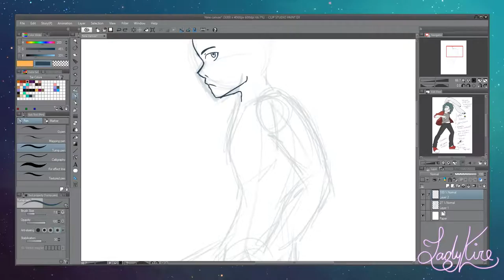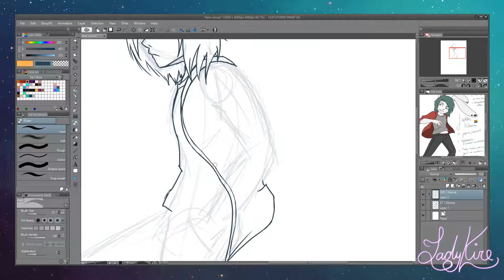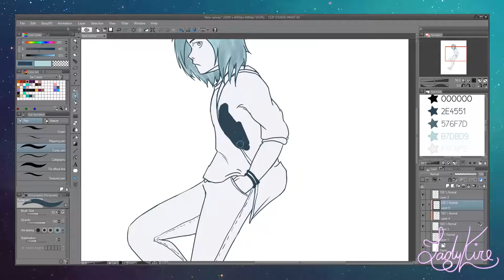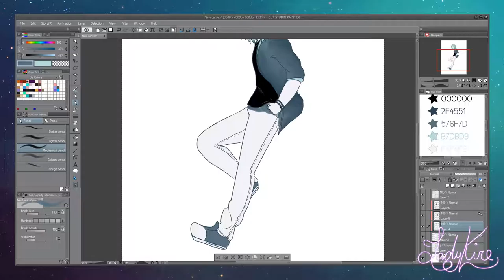Jump || Speedpaint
Program: Clip Studio Paint
Time: 45 min
Tool: tablet Huion 1060Plus